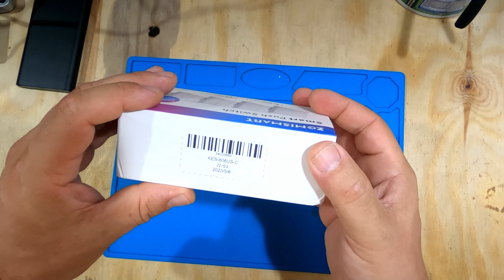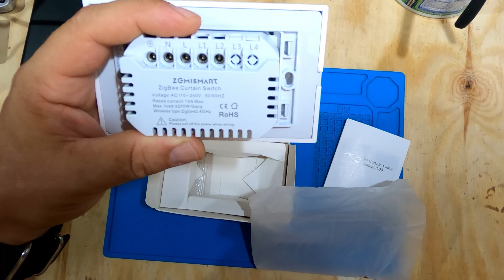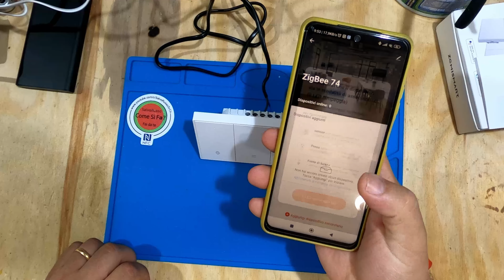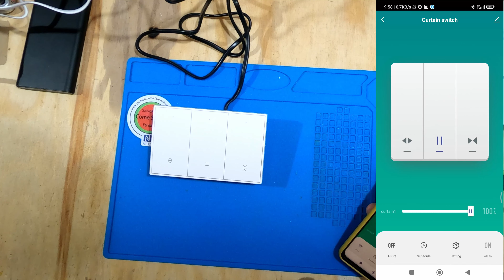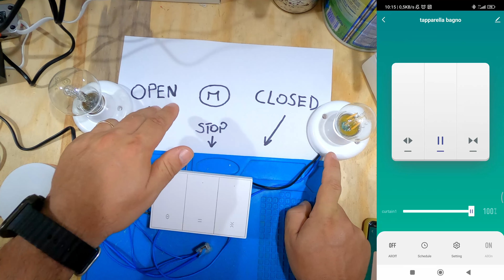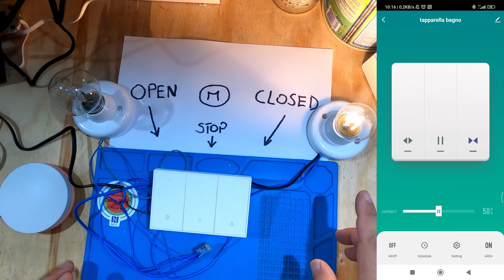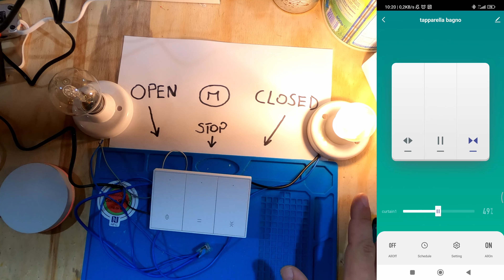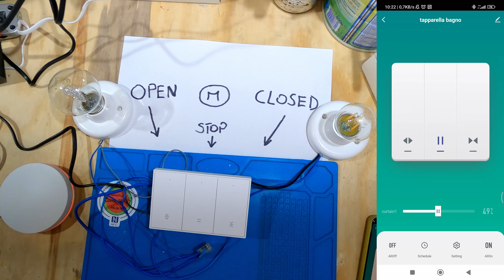Zemismart pulsante ZigBee per scatola 503 funzione Tende da sole, Tapparelle, e Tende.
zigbee curtain  switch:
Aliexpress store:
Amazon store

*Date un occhiata qua sotto alle mie nuove  maglie, felpe sono anche in forte sconto con il coupon del 30% " SALVOCSF " basta scrivere questo al momento di passare alla cassa.

*(N.B:Non mi assumo nessuna responsabilità su rotture o non funzionamento dei vostri Dispositivi ed impianto elettrico . consultate un professionista prima di fare prove .)